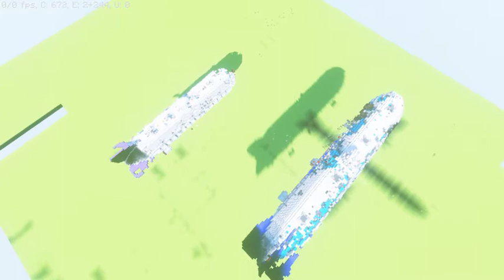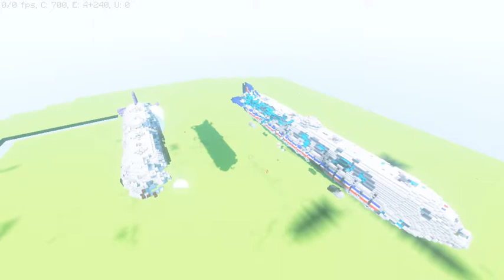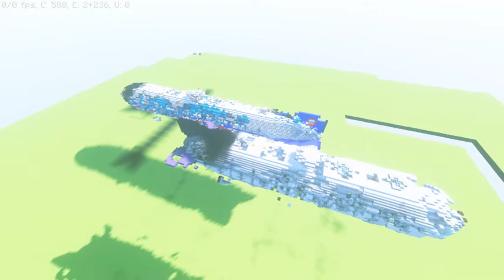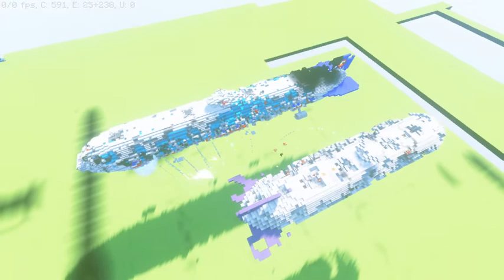Minecraft Airship Battle - Swiftsure vs Bretagne ( Movecraft Plugin 1.16.5 )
This video showcases one of my new battleships for Gen1-Gen3 arena duels. The HMA Swiftsure is a battleship designed for the Kingdom of Lanier/Royal Navy while the MN Bretagne is designed for the Marine Nationale of France. I take the helm of the Swiftsure in this fight against HomelessAdmiral's Bretagne. The recording was cut short due to lag reasons and wasn't able to be properly rendered but the Bretagne was victorious in this fight.

If you have an account on PlanetMinecraft, please consider leaving a Diamond on my works as it helps let my content gain recognition, thank you!

The server supports both Bedrock and Java clients through Geyser cross-play feature. Information on the server and how to join are on the discord. Our server also features Via Version and Via Reverse which allows you to join regardless of your game version.

Channel Description:
Misc videos on various platforms. Usually showcases or tutorials.